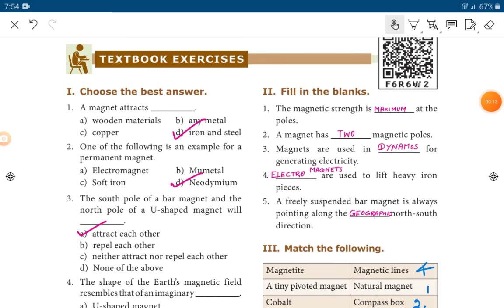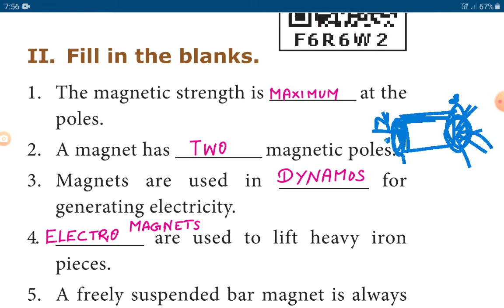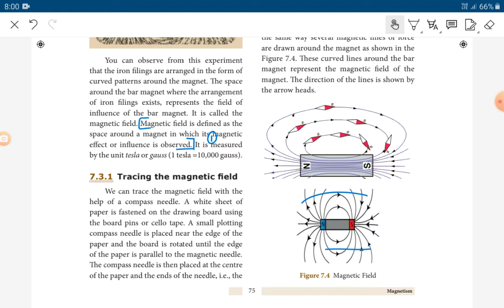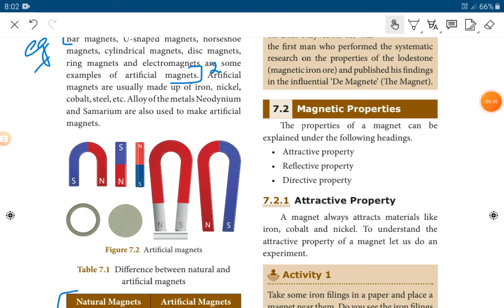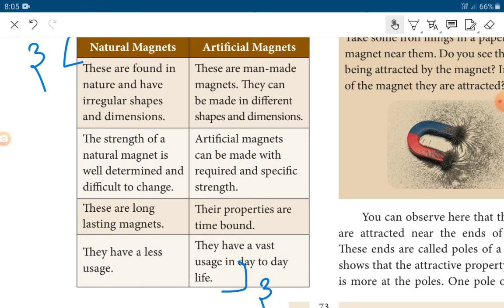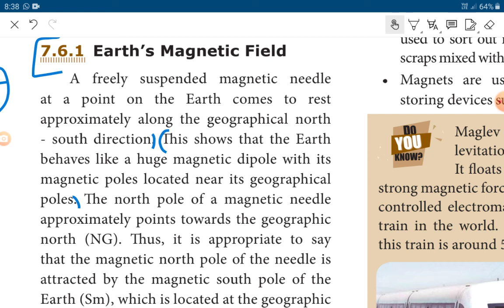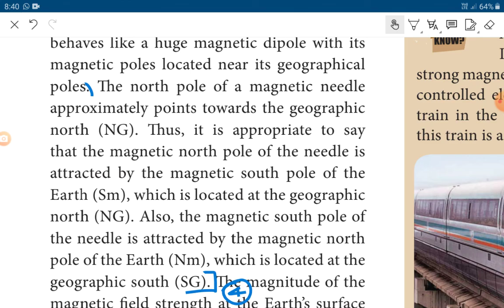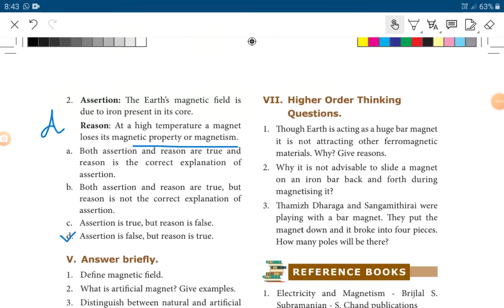Magnetism॥ 8th std Science॥ Unit 7 Book back question and answer part-1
8thstdScience Unit 7
bookbackquestion and answer part-1